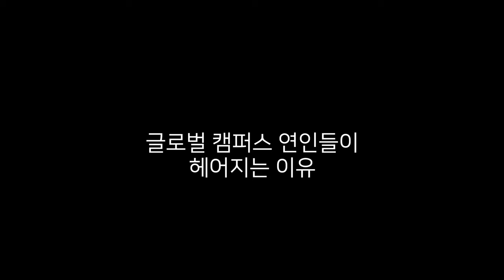[IBSXMATE 웹드라마] EP.1 글로벌캠퍼스의 연인이 헤어지는 과정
엔딩크레딧에 오류가 있어 더보기란에 수정된 엔딩크레딧 참고해주세요!

연출 | 양승주 박지원
조연출 | 최창석
감독 | 김은진
촬영팀 | 감독 이에스델 | 양정겸 장서희
음향팀 | 감독 김아영 | 최하경
제작팀 | 감독 전채원 | 오주연 최하경 박진희
미술팀 | 감독 박지영 | 최하경 류다원

배우
성건희 | 백 건 역
권혁준 | 준혁 역
서보현 | 현수 역
여지나 | 연아 역
홍세연 | 지아 역
김민채 | 민지 역
최유진 | 수민 역
최상현 | 승현 역